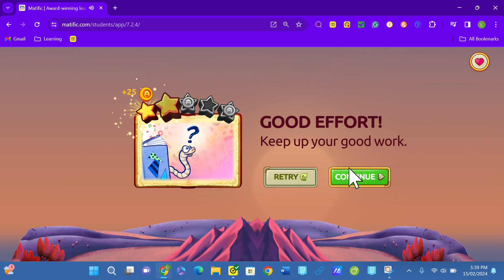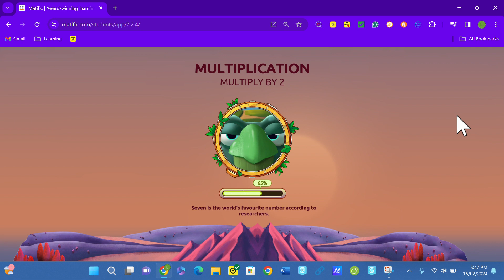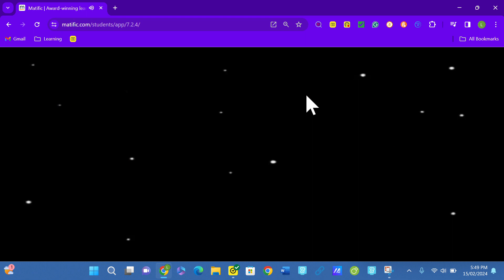Matific 180K coin + Progress